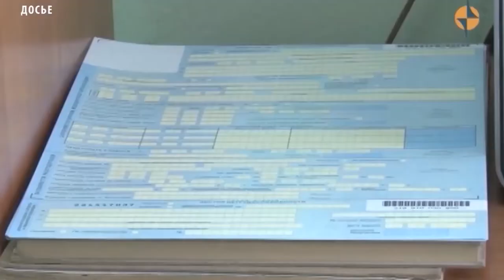Инсульт, как с ним бороться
С 7 февраля в республике стартовал месячник по борьбе с сердечно-сосудистыми заболеваниями, в рамках которого специалисты Регионального сосудистого центра провели ряд мероприятий по обучению медицинского персонала.